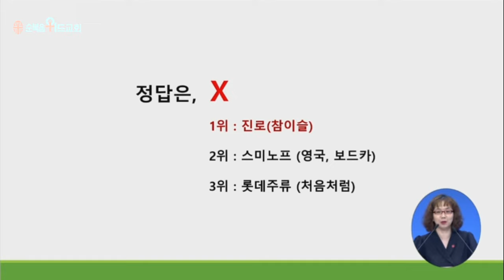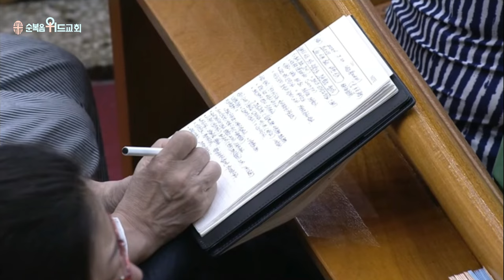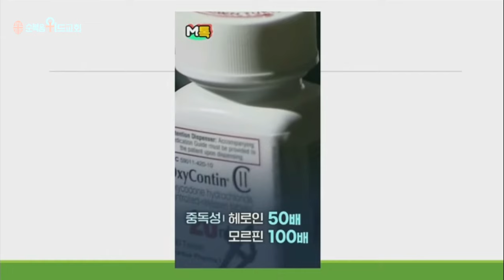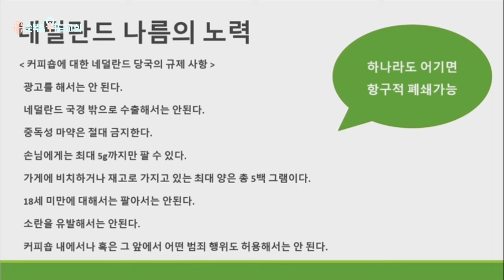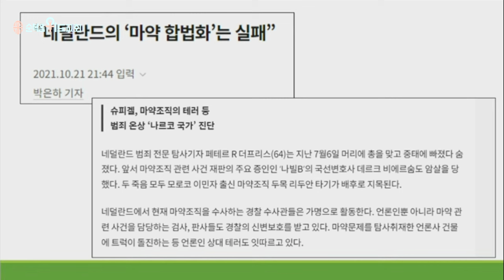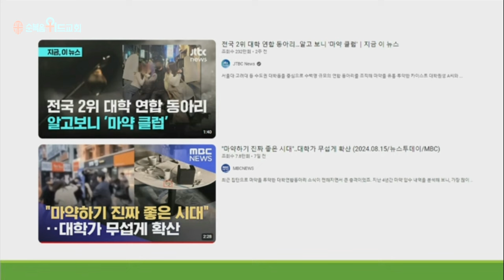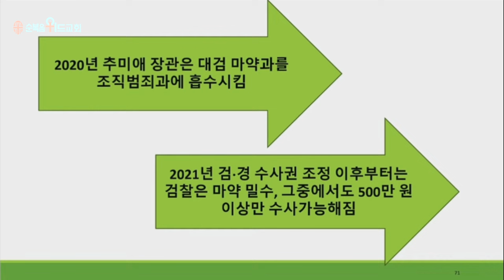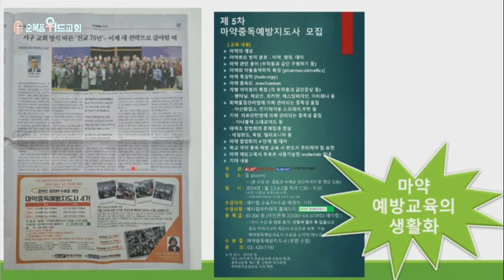▶ 대한민국을 살려주세요 - 마약 퇴치를 위한 골든타임 - 김지연 약사